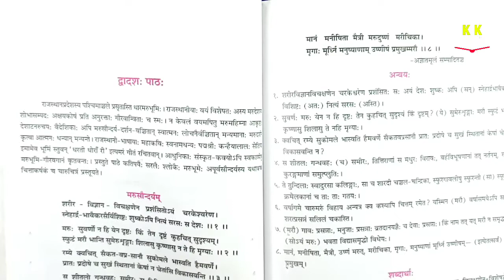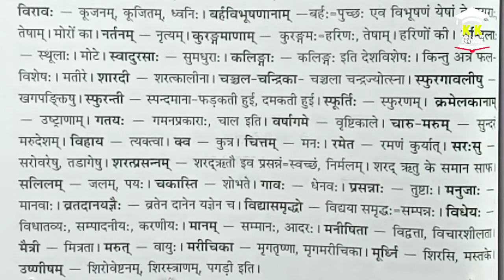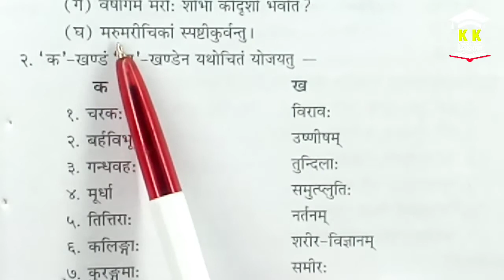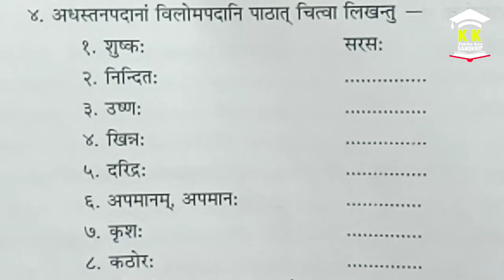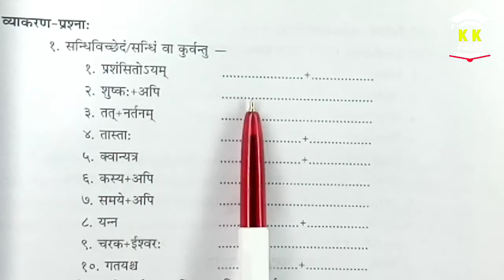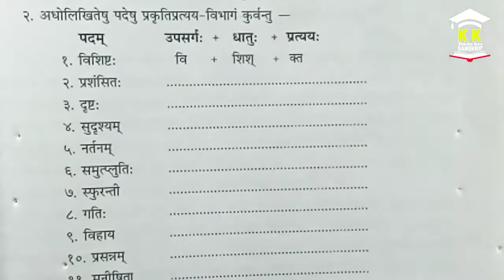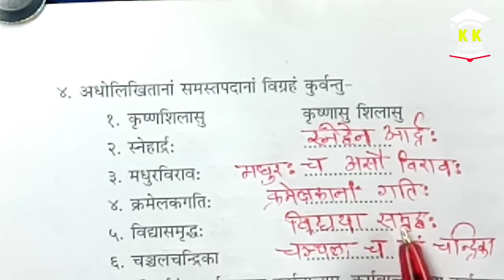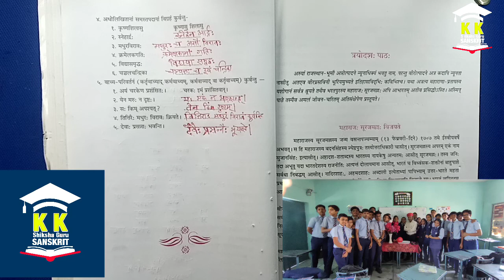10th संस्कृत | पाठ 12 | पार्ट-2 | मरूसौन्दर्यम् | शब्दार्थ | प्रश्नोत्तर | संपूर्ण कोर्स हेतु चैनल